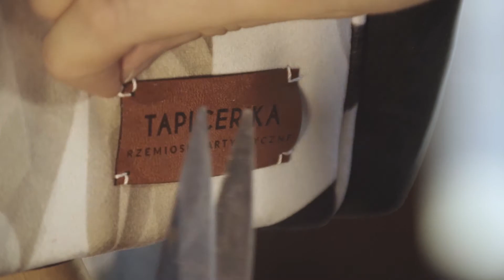Film reklamowy dla TAPICER'KA - rzemiosło artystyczne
Nieskromnie stwierdzamy, że nasza współpraca z niesamowitą TAPICER'KĄ, czyli Olgą Hulbój, wyszła nam kosmicznie dobrze! Dzięki tak magicznym ludziom ciągle na nowo przypominamy sobie dlaczego tak bardzo kochamy naszą pracę :)
Olga jest nie tylko znakomitym rzemieślnikiem, ale przede wszystkim cudowną artystką. To delikatna i eteryczna kobieta, której sztuka jest naprawdę dużych gabarytów - uwierzcie nam, że Olga wykonuje na co dzień niesamowicie obciążającą pracę, kiedy stara się tchnąć nowe życie w przedmioty, które trafiają do jej pracowni. My byliśmy świadkami narodzin przepięknego mebla, który macie szansę zobaczyć w naszym filmie ❤

Jeśli marzycie o spersonalizowanym meblu do Waszego mieszkania, albo szukacie kogoś, kto uratuje mebel starszej daty - koniecznie skontaktujcie się z Olgą:
by Efemeryczni. Studio filmu i fotografii (2021)
Tworzymy niebanalne filmy reklamowe dla firm okraszone szczyptą magii. Jeżeli pragniesz w wyjątkowy sposób promować swoją markę - czekamy właśnie na Ciebie.
Stwórzmy razem coś Pięknego.